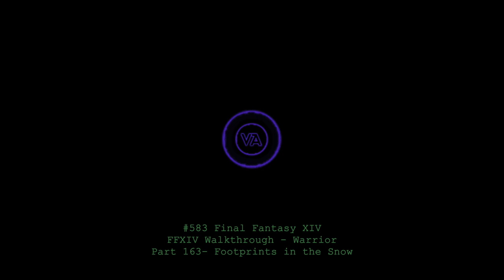Let's play Final Fantasy XIV - MSQ Walkthrough - Part 163 - Footprints in the Snow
This is MSQ Part 163 - "Footprints in the Snow", from The Realm Reborn.